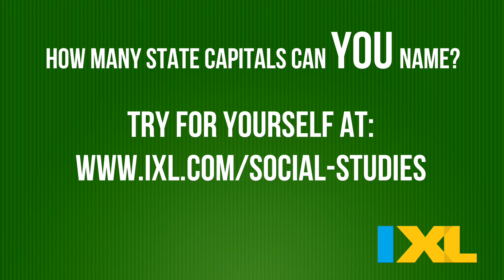IXL Social Studies Challenge: State Capitals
How well do you know U.S. geography? We hit the streets to see how well people know the state capitals!